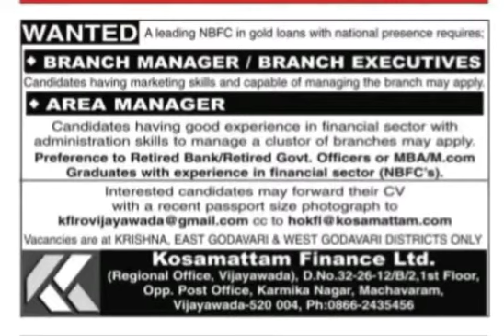Job vacancies in Kosamattam Finance Ltd. Qualification MBA/M.Com, and any Graduates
Urgently requirements